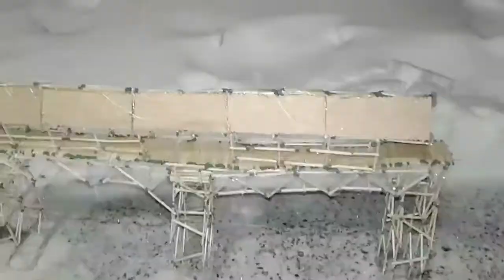Building then burning a match covered bridge